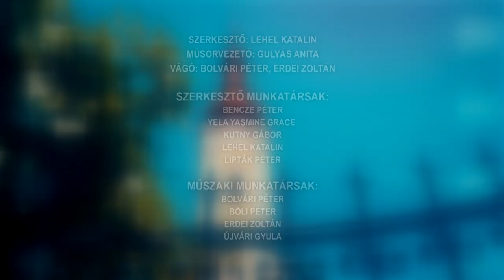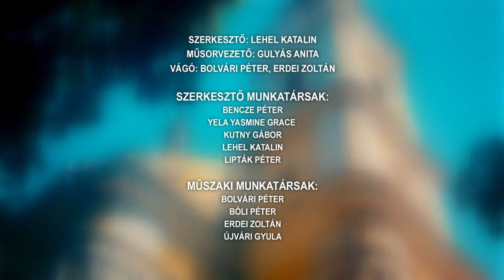Tamási Táj - magazin 20220517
Teljesítménytúra a Tolnai Hegyháton
Időutazás hagyományápolók segítségével Regölyben
Fúvós hangszerekkel ismerkedhettek a diákok Tamásiban
Speciális dobószámok országos versenye – Tamási
Szurokhegyen 300 méternyi szakaszt aszfaltoztak le - Tamási